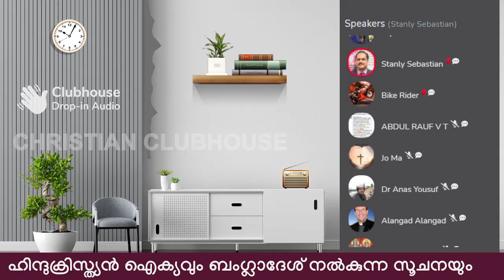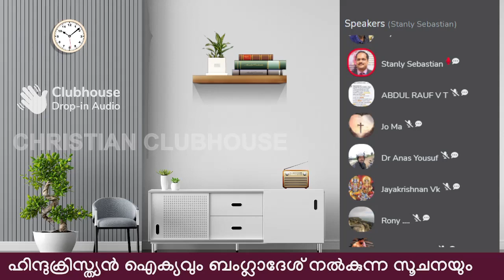ബംഗ്ലാദേശ് കേരളത്തിൻ്റെ പുറത്തല്ല അകത്താണ് | Clubhouse Discussion